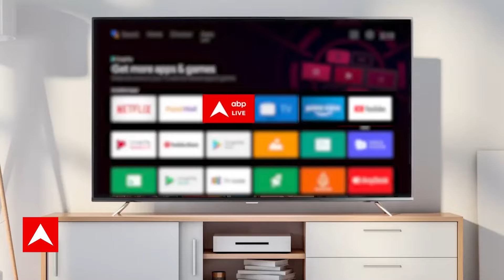Ayodhya Ram Mandir: Ramlala की पूर्ण तस्वीर आई सामने, प्रतिमा पर मनमोहक मुस्कान | ABP News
Ayodhya Ram Mandir: Ramlala की पूर्ण तस्वीर आई सामने, मनमोहक मुस्कान | ABP News

राम मंदिर के उद्घाटन को लेकर चल रही जोर-शोर से तैयारियों के बीच शुक्रवार (19 जनवरी, 2024) को रामलला की पूर्ण तस्वीर सामने आई. 22 जनवरी को रामलला की प्राण प्रतिष्ठा होने वाली है.